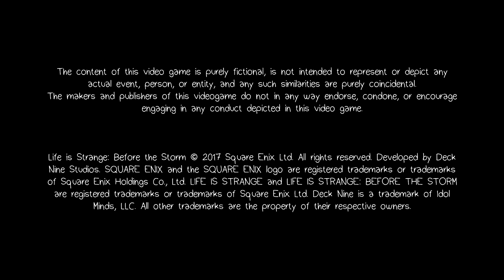Life Is Strange: Before the Storm Review "Buy, Wait for Sale, Rent, Never Touch?"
Karak reviews Life Is Strange: Before the Storm a prequel to one of his favorite games ever.

I am not one of those bigger gaming website no 2 minute reviews here only details. I am not one of those bigger gaming website no 2 minute reviews here only details. So if your tired of places like IGN or Gamestop enjoy your time here

Integrity Statement"
Any game supplied by PR/Dev is purchased again upon its release and given away to Patrons. No game is reviewed for free and no sponsorships for game reviews taken.